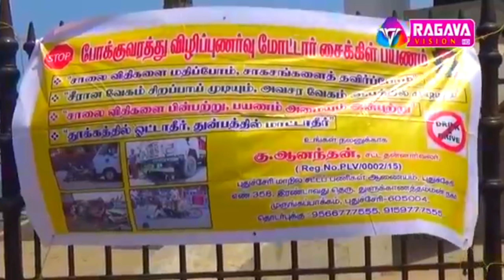Traffic Rules Awareness puducherry to thiruvannamalai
Puducherry aram nalappani sangam